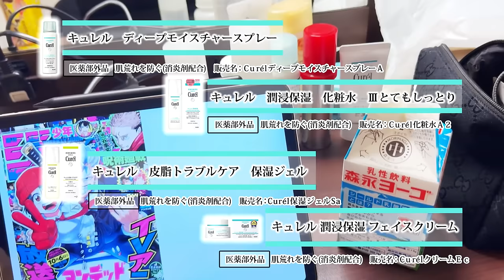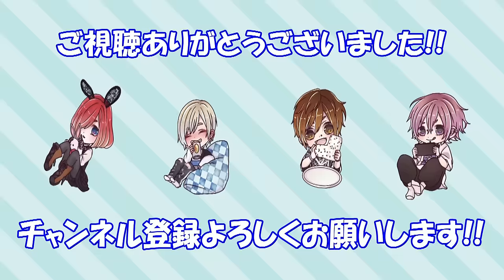15年目ヴィジュアル系バンドマン密着ドキュメンタリー【プレゼント企画あり】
2023年9月28日で15年目に突入したRoyz
大阪BIGCATでの14周年ライブの裏側や、キュレルとの動画撮影に密着しました！
花王キュレルとのタイアップ投稿

アンケートにご回答いただいた方の中から10名様に下記をプレゼント！
・キュレル 潤浸保湿 フェイスケアセット（化粧水Ⅲとてもしっとり30ml＋フェイスクリーム10g）１個
　【医薬部外品】肌荒れを防ぐ（消炎剤配合）
・名前&サイン入り集合チェキ

〈キュレルプレゼント事務局〉
〒107-0062
東京都港区南青山4-1-9 秋元南青山ビル4F
株式会社アド・ベスト　キュレルプレゼント事務局

事務局開設期間：2023年12日17(日)まで 9時～17時(土日・祝日除く)
応募期間:2023年12月17日(日)23:59まで
※抽選結果や発送に関するお問合せにはお答えできませんのでご了承ください。
※お電話でのご応募はできません。
※こちらの事務局は今回のキャンペーンのみ適用になります。

【LIVE情報】
Royz 暴歌限定行脚 「地獄愛」

11月12日(日)　 【宮城】SENDAI CLUB JUNK BOX
11月15日(水)　 【石川】金沢AZ
11月18日(土)　 【山梨】甲府CONVICTION
11月19日(日)　 【長野】NAGANO CLUB JUNK BOX
11月23日(木・祝)【静岡】浜松窓枠
11月26日(日)　 【愛知】名古屋SPADE BOX
11月28日(火)　 【京都】KYOTO MUSE
11月30日(木)　 【岡山】岡山IMAGE
12月02日(土)　 【兵庫】神戸VARIT.
12月03日(日)　 【滋賀】滋賀U★STONE
12月07日(木)　 【福岡】福岡DRUM Be-1
12月10日(日)　 【広島】広島SECOND CRUTCH
12月12日(火)　 【香川】高松DIME
12月17日(日)　 【大阪】梅田バナナホール

-TOUR FINAL-
12月25日(月)【東京】神田スクエアホール

Royz ONEMAN LIVE
2024年1月27日(土)【東京】SHIBUYA REX
2024年1月28日(日)【東京】SHIBUYA REX

Royz ONEMAN LIVE 「昴生誕祭〜スバフェス2024〜」
～今年は週末にしたからいっぱい祝いに来てなの巻～
2024年2月18日【神奈川】川崎CLUB CITTA′